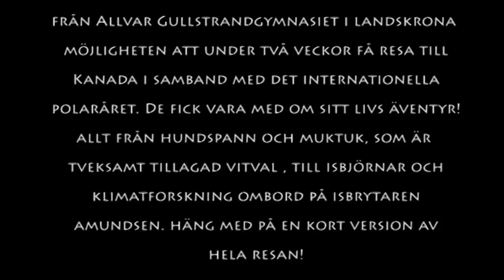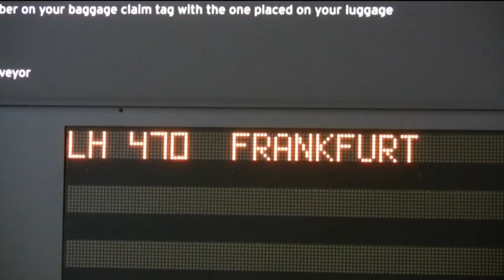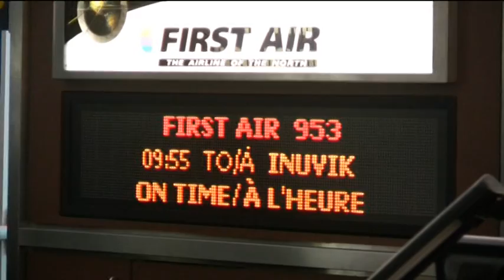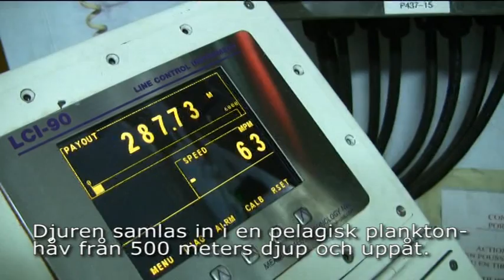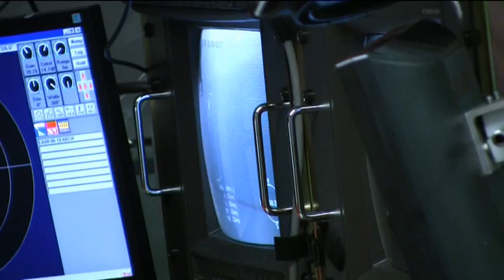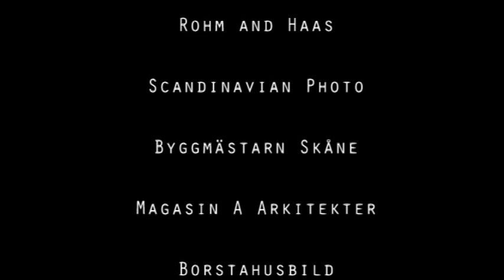Schools on Board Allvar Gullstrand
Allvar Gullstrandgymnasiet i Landskrona skickade under Internationella Polaråret en elev och en lärare som deltagare på en kanadensisk isbrytarexpedition. Projektet kallades Schools On Board och elever från Kanada, Tyskland, Norge och Skottland deltog. Under en två veckorsresa besöktes orten Inuvik i Northwest Territories där skolbesök gjordes och därefter väntade en två timmar lång flygning för deltagarna ut till isbrytaren Amundsen som låg fastkilad i Nordpolsisen. Här bodde man ombord i drygt en vecka och fick  vara med alla forskarna i deras olika projekt. Detta innebar allt från dykningar under isen till helikopterflygningar. En fantastisk "once in a lifetime" resa för oss som var med. Ambitionen från Allvar Gullstrandgymnasiet är att hålla sig uppdaterad med klimatforskningen och fler resor är att vänta. VÅGAR DU CHANSA ATT INTE LÄSA NV PÅ ALLVAR GULLSTRANDGYMNASIET - du kanske åker med nästa gång?